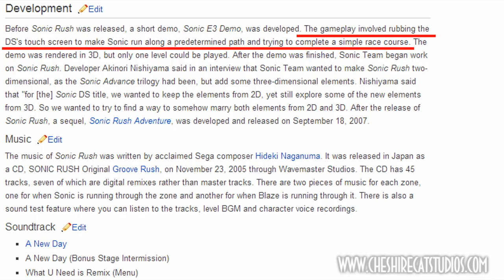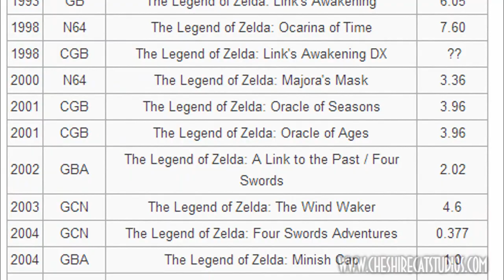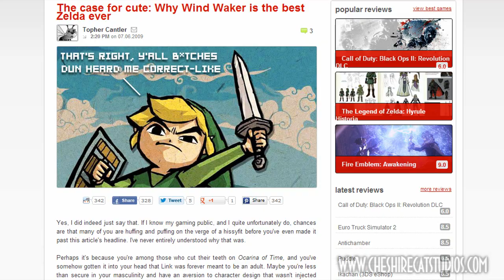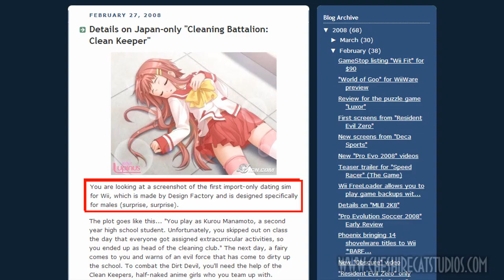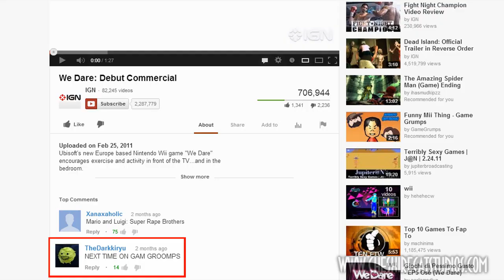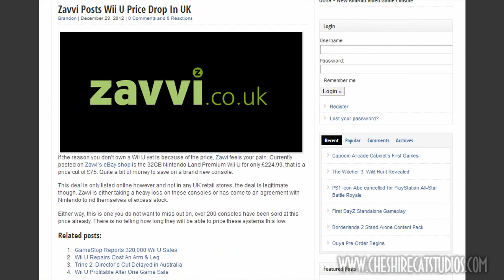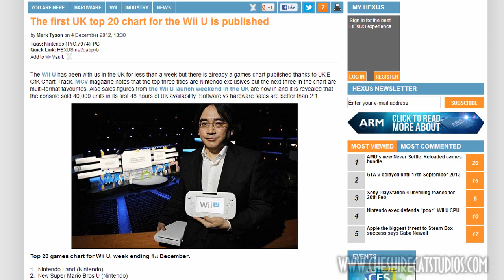Nintendo Discussion: Disappointing Wii U Sales, Nintendo Fails & Motion Controls Issues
Nintendo Discussion: Disappointing Wii U Sales, Nintendo Fails & Motion Controls Issues| CCS Video Podcast

Well, last episode was certainly a pleasant little excursus, but now it's time to get back to work! The CCS crew embarks upon a kamikaze run as they go toe-to-toe with the Big N itself!

After a brief stint on ripping apart the past follies of the Big-N (Virtual Boy, GameCube Microphone, Donkey Konga, etc), B-Mask leads the discussion of Nintendo's latest console, the Wii U, and its abysmal initial showing. And with Nintendo historically concentrating more on its consoles' hardware rather than its software, the future of the widely successful Nintendo Wii looks grim. The six-year-old consoles, the Playstation 3 and the Xbox 360, beat the Wii U in Chrstmas sales in the US, while in Europe the console itself has a lukewarm reception, forcing premature pricecuts and low sales numbers for even the Wii U's flagship games, The New Super Mario Bros. U and Nintendo Land.

Can Nintendo recover? And even a better question: When will the Wii U get more support from software developers?